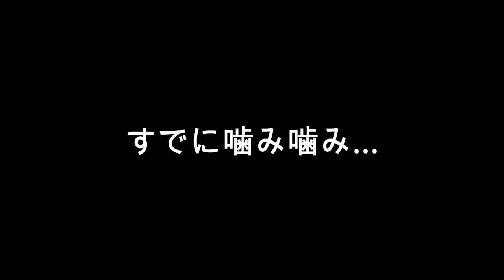【100の質問】しほが100の質問に全部正直に答えます【質問コーナー】【しほりみチャンネル】